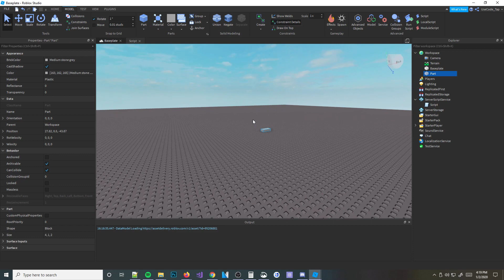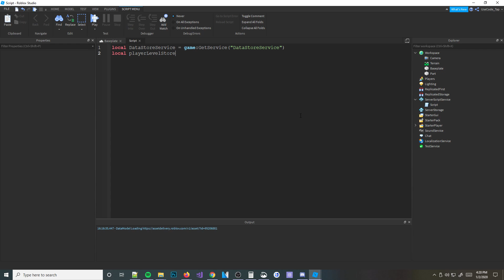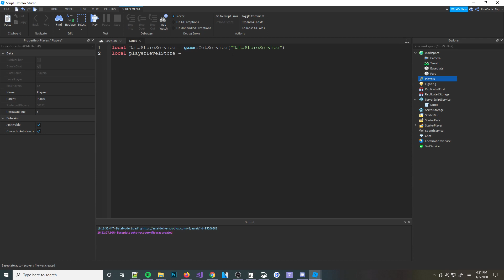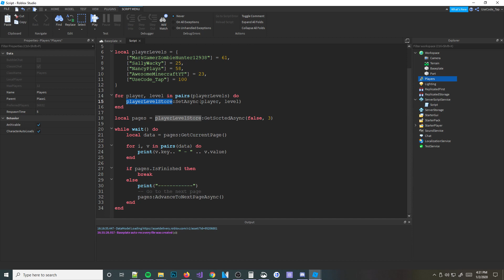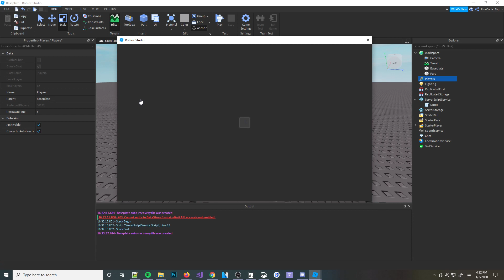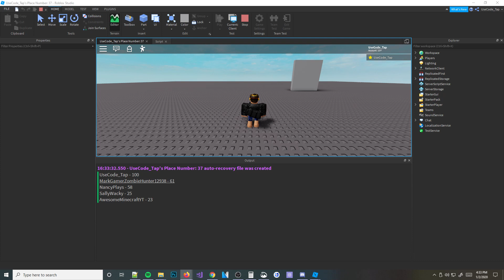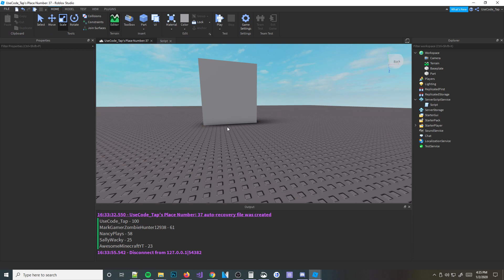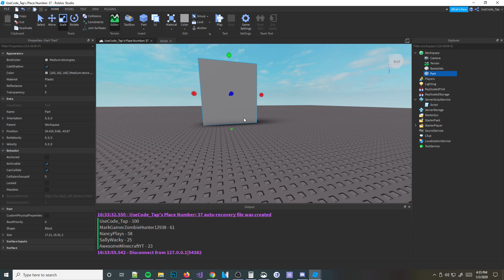Advanced Roblox Scripting Tutorial #27 - OrderedDataStores (Beginner to Pro 2020)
Hey guys! Welcome back to another roblox scripting tutorial. In today's video I am going to be teaching you guys about orderedDataStores ! These are super useful for sorting data and making things such as leaderboards. Also GUI tutorial series coming next! :)